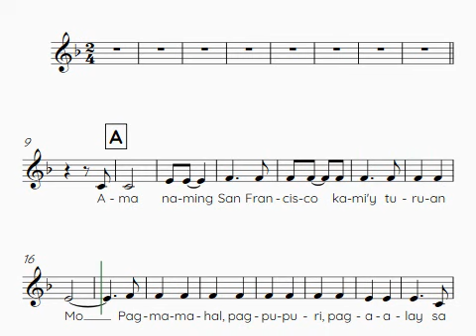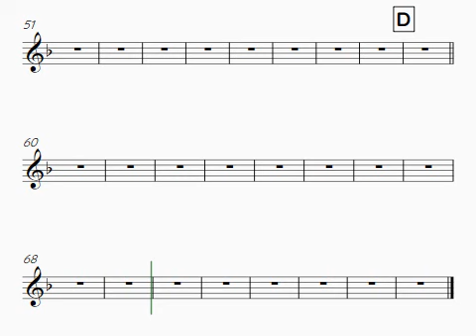Alto - Amang San Francisco - MSF (Manicad) SATB midi Guide